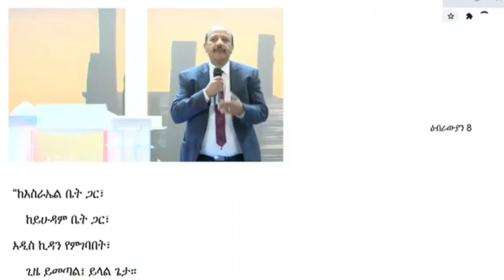ክርስቶስ የወንጌል ሃይል ነው ||ወንድምክንፈ ብረሃኑ ||26. 12.2021|| የገና ፕሮግራም